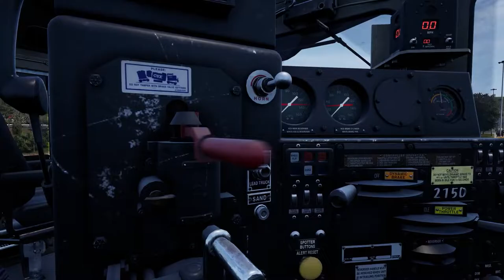Q249 | Autorack | Baltimore to Connellsville | Sand Patch Grade Timetable | TSW2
Looking for a way to cheaply transport goods between Baltimore and Connellsville? Look no further than Autorack! This trailer allows you to transport goods at a low cost, making it a great option for those in need of a cheap and reliable way to transport goods.

In this Q249 video, we'll show you how to use Autorack to get from Baltimore to Connellsville. We'll discuss the Sand Patch Grade timetable, which is a great way to plan your route. If you're looking for a way to cheaply transport goods between Baltimore and Connellsville, Autorack is the perfect option!
Hi there everyone welcome back, So Today we are on duty to operate a 4666 ton Autorack train having a total length of 0.9 miles with 52 cars along the main line to Rockwood where another crew will take over.

Loco used :- C40-8W YN2
Total Weight :- 4,666.4tons
No of Cars :- 52
Total Length :- 0.9 miles

0:00 - Intro
0:48 - Cumberland Main
1:03 - Preparing for departure
1:55 - Departing Cumberland
31:15 - Passing Hyndman
1:32:12 - Passing Mance
1:44:31 - Sand Patch Grade Tunnel
1:57:12 - Passing Salisbury
2:07:35 - Reaching Rockwood Main 01
2:09:29 - Outro

About C40 - 8W
General Electric’s C40-8W (also commonly known as the Dash 8-40CW) was produced at GE’s Erie, Pennsylvania plant from 1989 through 1994. GE constructed 847 of the 4,000-horsepower, six-axle (C-C) diesels powered by the builder’s capable 7FDL16 four-cycle power plant. An evolutionary refinement of GE’s advanced line of diesels begun with the “Dash 7” series, the C40-8W is visually notable for its use of the stylish “North American Cab.”

CSX was a major customer for the C40-8W (as well as its standard-cab predecessor, the C40-8) and the railroad acquired 268 of the units in 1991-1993. CSX’s acquisition of a portion of Conrail brought with it an additional C40-8Ws and the CSX roster of the type thus exceeded 300 units. A versatile and powerful main line locomotive, the C40-8W could be found in a variety of services ranging from heavy unit-train duties to hustling priority intermodals and manifests. While CSX has begun the retirement and sale of its C40-8W, the locomotive remains in service throughout the sprawling CSX system.

As created for Train Sim World 2, the General Electric C40-8W is richly detailed and features realistic controls and operating performance. The powerful locomotive wears CSX’s attractive YN2 livery and is authentically suited for duty on Sand Patch Grade.